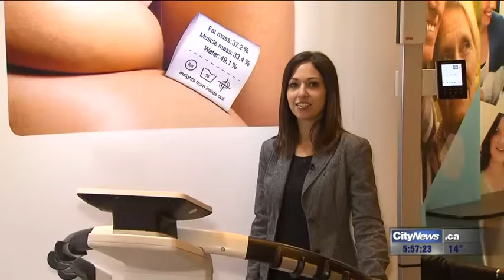Bariatric surgery patient shares experience with obesity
Adrianna O’Regan describes her experience with obesity and gastric bypass surgery at a conference in Toronto. Ottawa and its partners have committed $4.5 million for treatment and research of obesity.